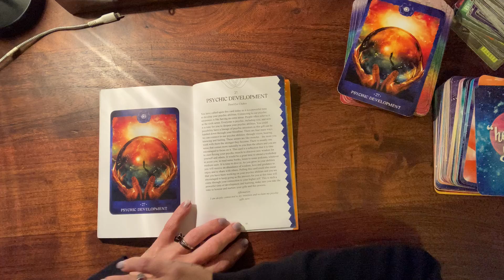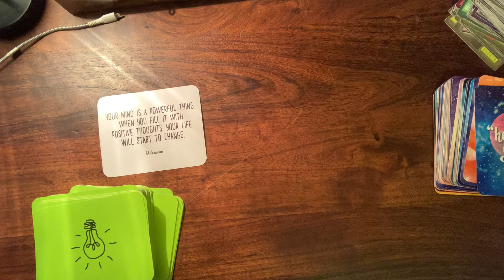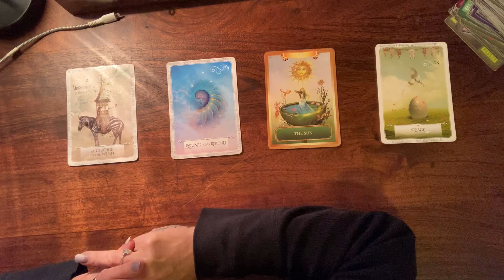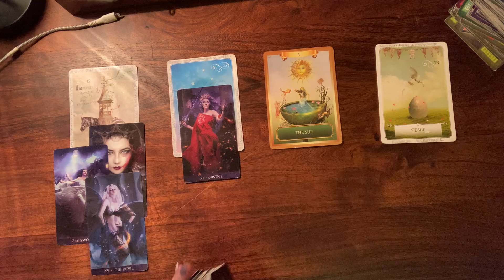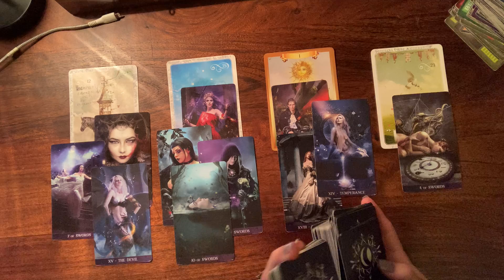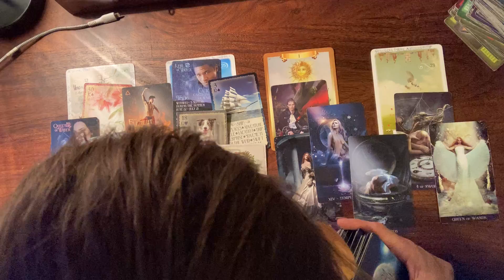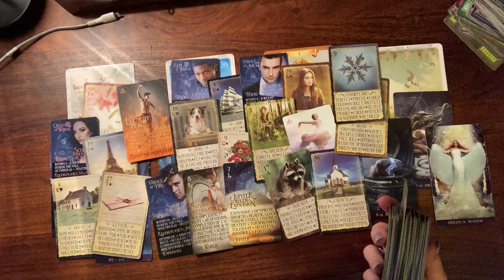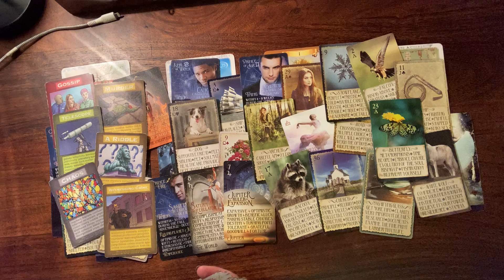Libra, Aquarius, Aries, Scorpio- a change in the wind-